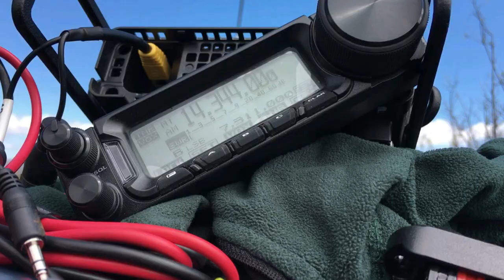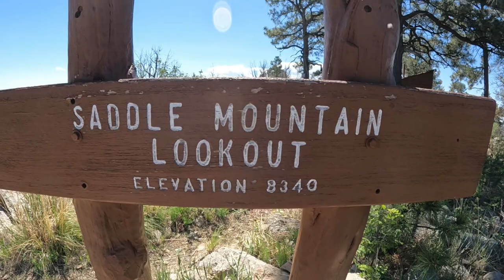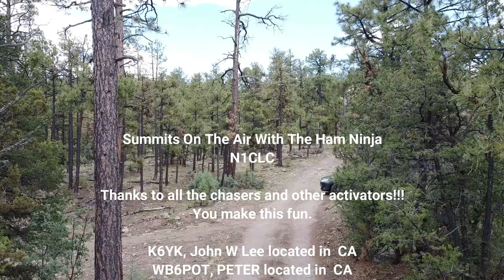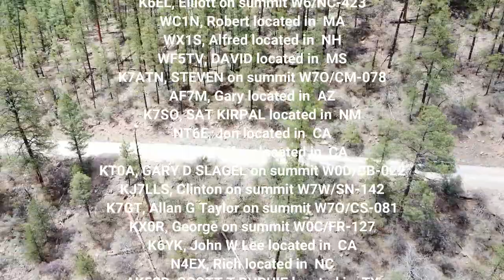A SOTA Double Header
Follow along with N1CLC as heads up to Ortega Mtn. AZ, and Saddle Mtn. New Mexicoto play radio as he does "Summits On The Air".